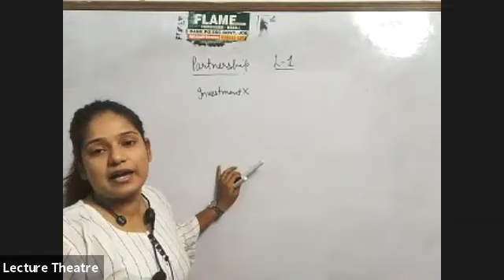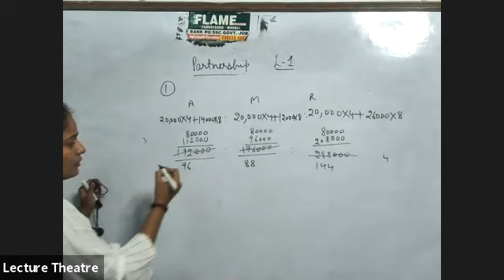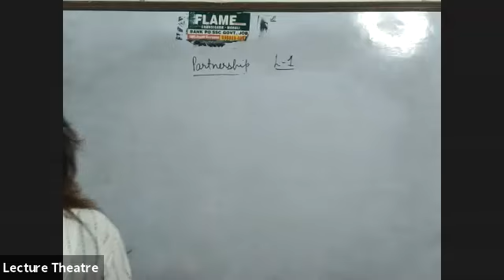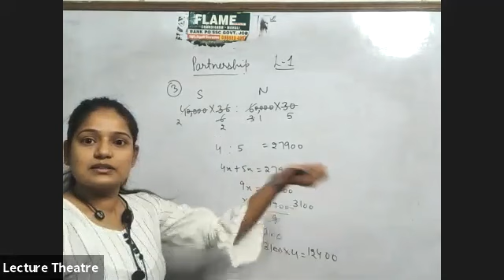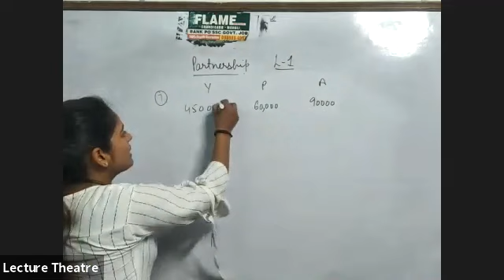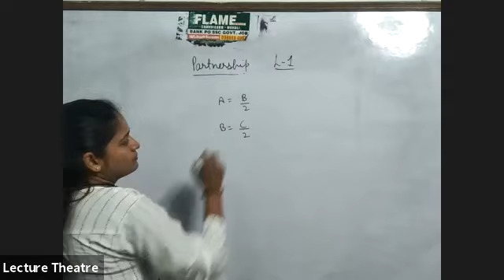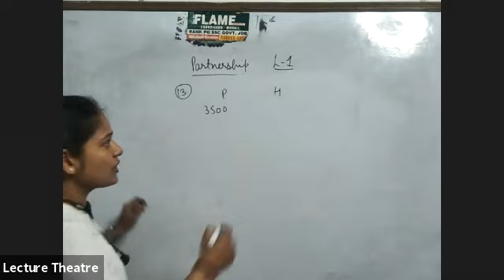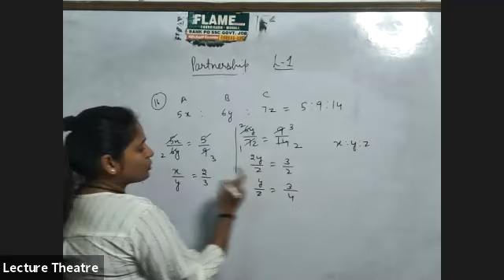Partnership lecture 1